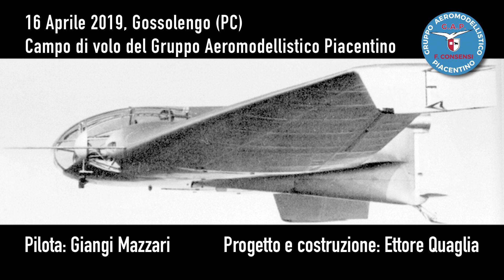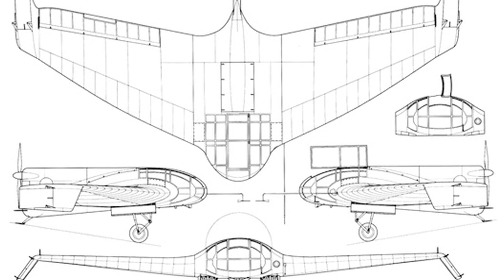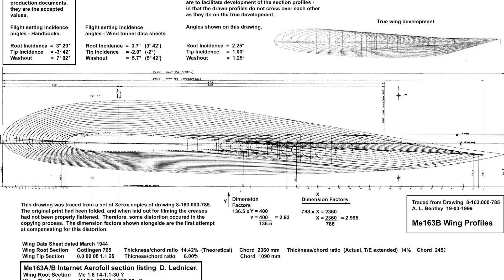DFS-40 (Delta V) Test Model 1 - Collaudo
Primo volo del tuttala DFS-40 (Germania, 1938).
Pilota: Giangi Mazzari
Progetto e costruzione: Ettore Quaglia